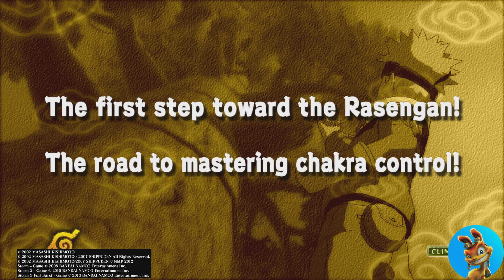Naruto Ultimate Ninja Storm Tsunade Search Arc Step One in Mastering Rasengan